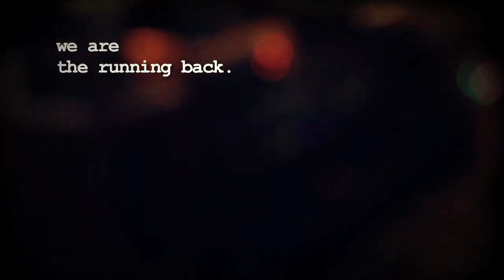Moonlight // Video Blog Number Two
Images from the studio. Song: "Moonlight" by The Running Back.